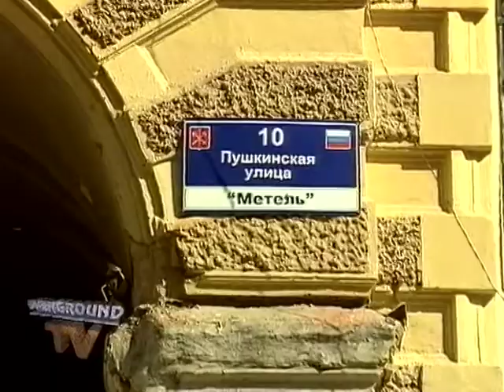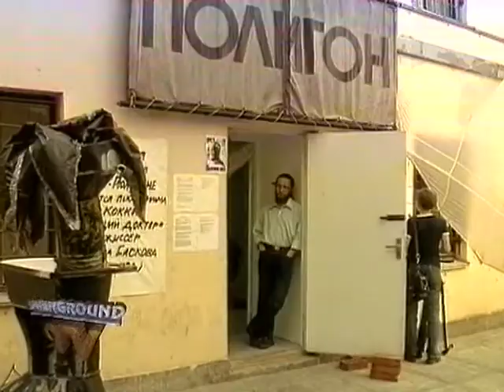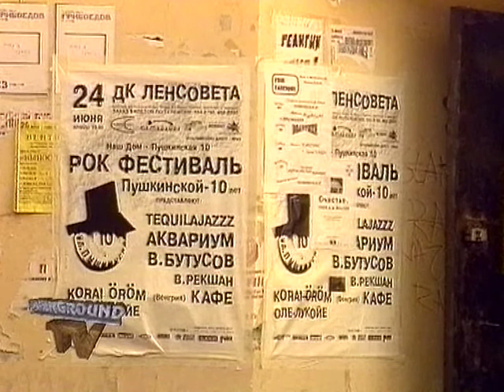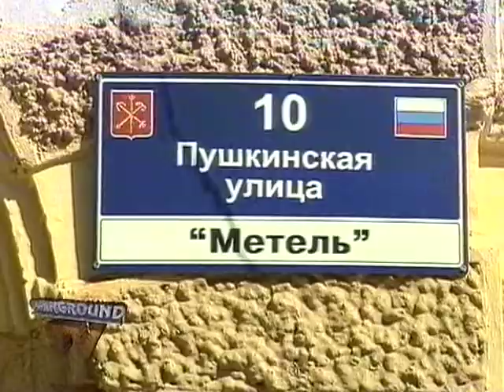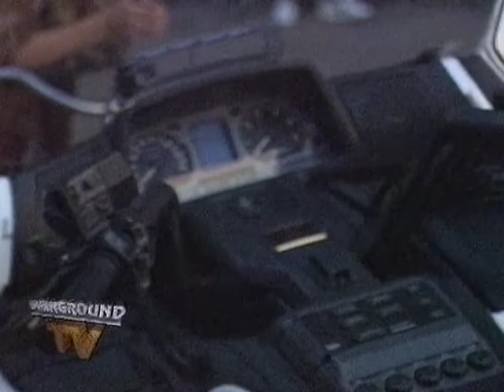OVERGROUND TV 78, 10 Пушкинской 10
Семьдесят восьмой выпуск телепрограммы OVERGROUND TV.
Эфир - 24 июля 1999 г.
Телеканалы - "ИТС" и "Триада" (ТВ-6 Москва), Великий Новгород.
Автор - Владимир Макарихин.
Корреспонденты - Екатерина Клюйкова и Юлия Щербакова.
В выпуске -
фильм "10 Пушкинской 10", к 10 летию арт-центра Пушкинская - 10. Эпизоды с Пушкинской 10 и концерта в ДК Ленсовета.
Участвуют -
Евгений Орлов,
"Кафе",
Сергей Паращук,
"Tequilajazzz",
Михаил Барзыкин,
"Аквариум",
"Оле Лукойе",
Вячеслав Бутусов,
"Korai Öröm",
Олег Гаркуша.